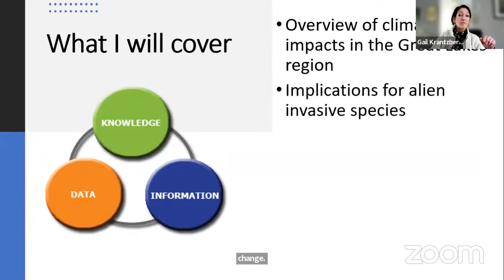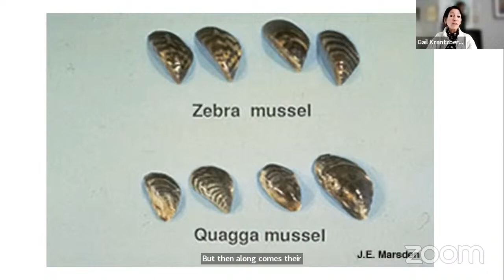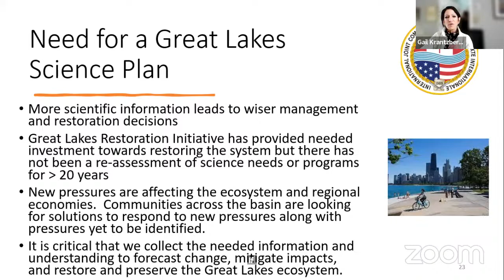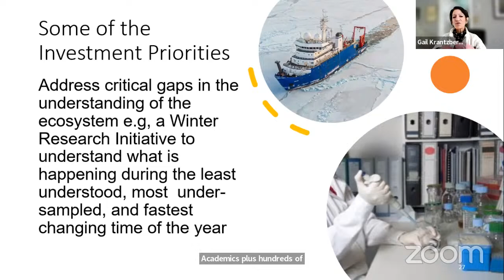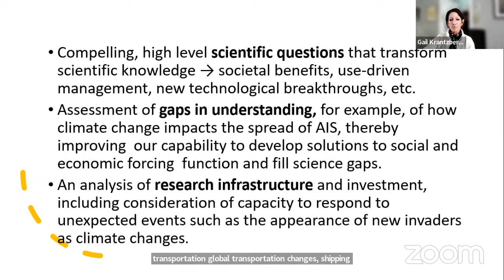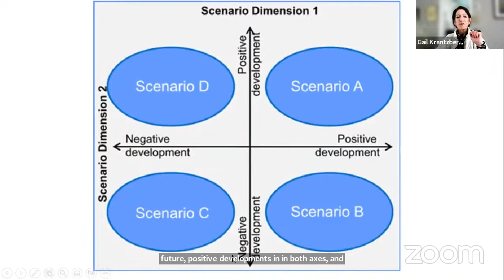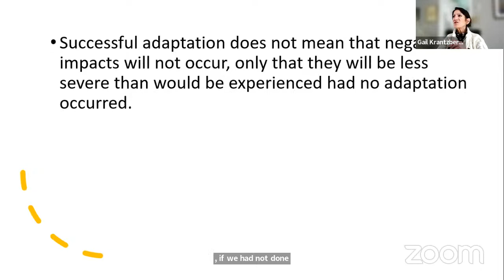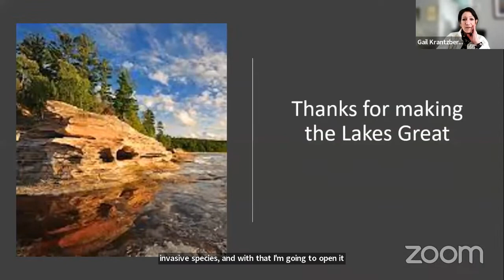Keynote Plenary: Climate change Drives Species Expansion, A Call to Action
00:00
01:14 Climate change drives invasive species expansion, A call to action - Gail Krantzberg
02:24 A Great Lakes Context
09:42 Need for a Great Lakes Science Plan
12:27 Science Gaps & Needs
15:50 Investment Priorities
22:16 Scenario Analysis: Collaborative Problem Solving
29:14 The next step: What programs and policies lead to very different futures
29:40 Understanding the implications of our decisions
36:30 Q & A